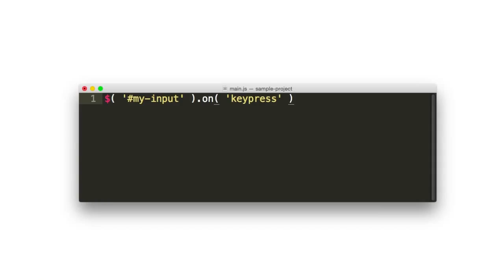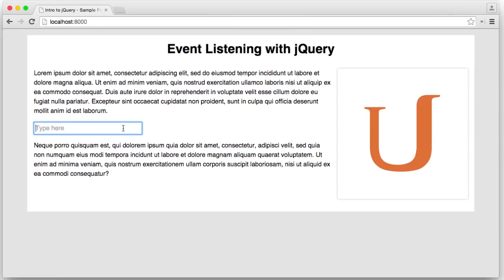Anatomy of a jQuery Event Listener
This video is part of the Udacity course "Intro to jQuery".